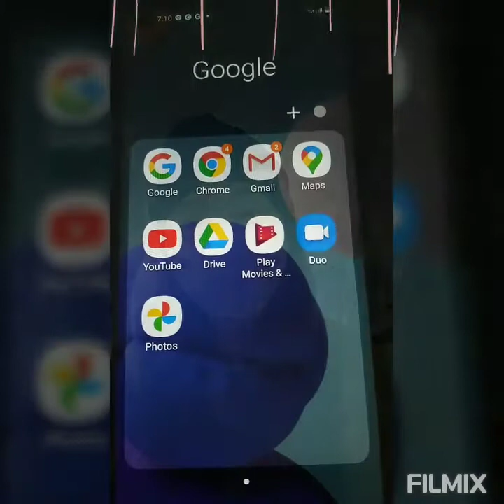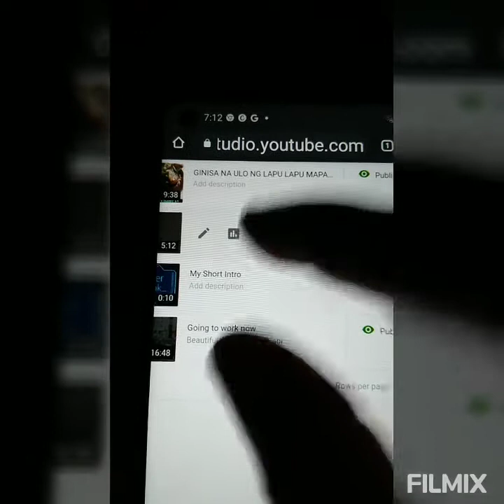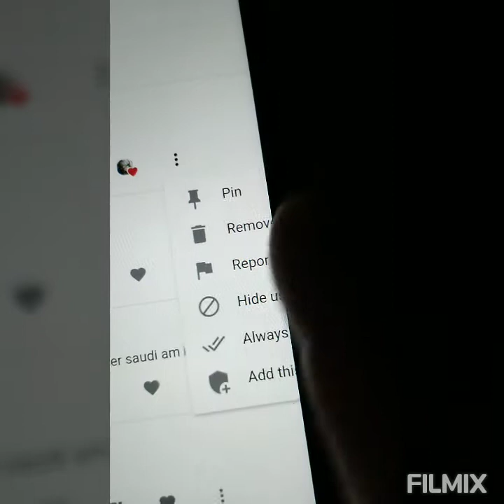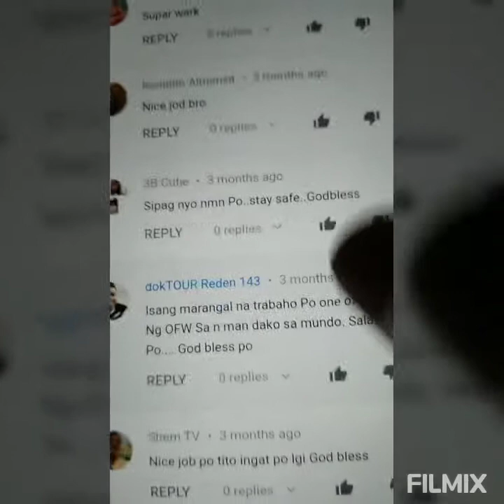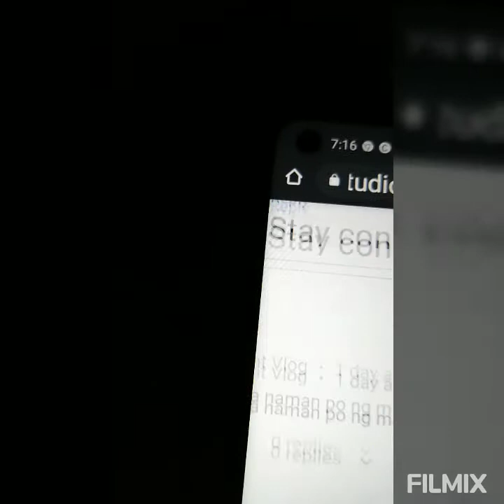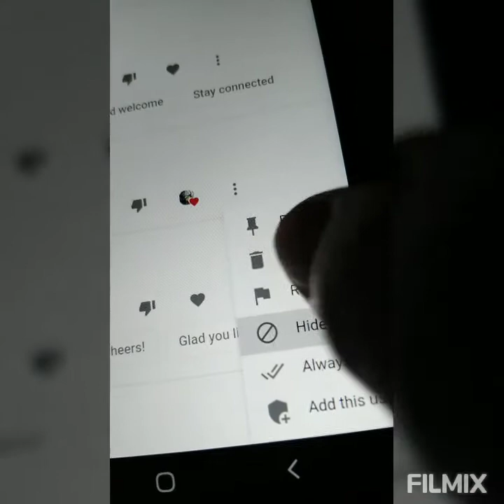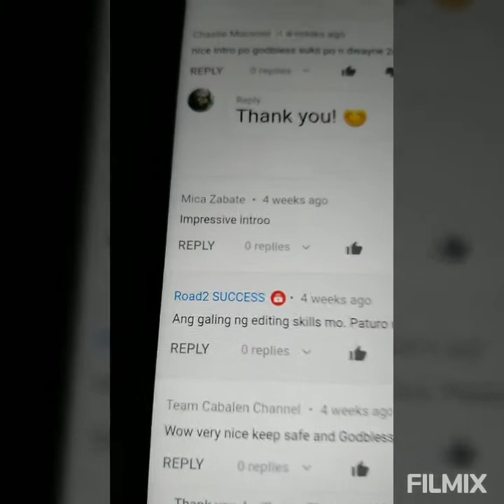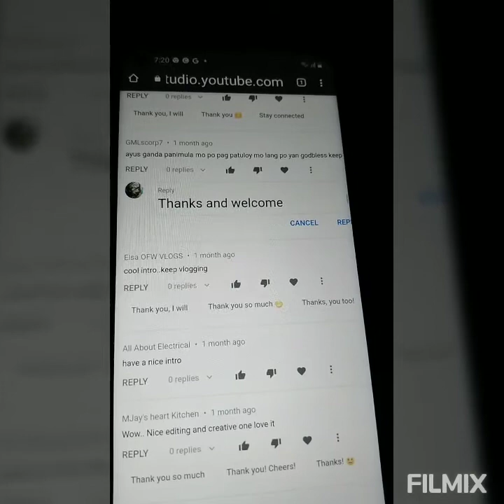TIPS TO DELETE SPAM COMMENT IN CHROME. WATCH THIS VIDEO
TIPS TO  DELETE SPAM COMMENT IN CHROME.